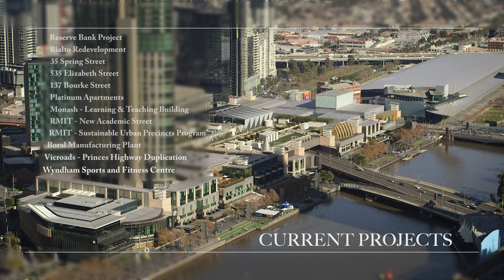Bison United An Introduction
Bison United is one of Australia’s leading drone technology and movie production companies specialising in construction and critical infrastructure. We develop digital content for construction program management, internal communications also broadcast entertainment that engages audiences and assists with decision making.

Our goal is to be the International market leader in filmmaking for the construction industry by providing the highest quality of innovative digital media while still offering value for money. The team at Bison has worked hard to create this niche in the industry. Producing documentaries for Private, State and Federal Government projects in aviation and commercial construction, infrastructure and mining, we deliver products that effectively communicate project milestones, entertain and attract new customers.

The future for Bison United is an exciting one as we explore using drones to capture data in new innovative and cost-efficient ways, delivering time-saving reports and increasing onsite safety operations.

Our strengths include building custom-built timelapse photography systems, dynamic platforms for remote site monitoring, captivating video editing, live streaming onsite video, 360 video interviews, complex tethered drone operations and original music production.

All stages of production are managed and delivered from our Melbourne head office. No project is complete without the close collaboration with our clients who provide us with the opportunity to innovate and drive our creativity forward.